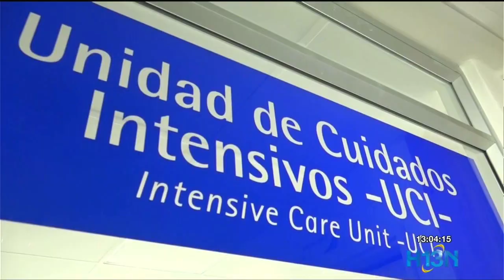Camas UCI: sin disponibilidad en Itagüí, Bello y Rionegro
Hoy en Antioquia hay una ocupación general de camas UCI del 91%. Itagüí, Bello y Rionegro reportaron que están en el 100% de su capacidad.